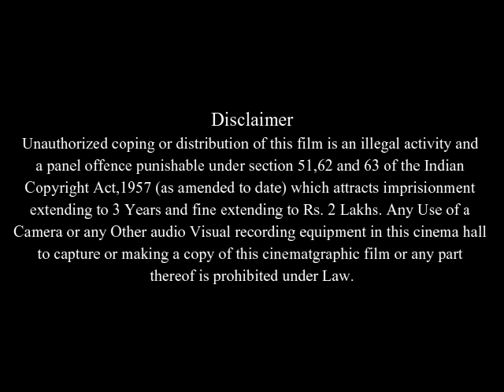Australia Full Movie Facts & Review in English / Nicole Kidman / Hugh Jackman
In this video we will tell you about fact and review of movie Australia .